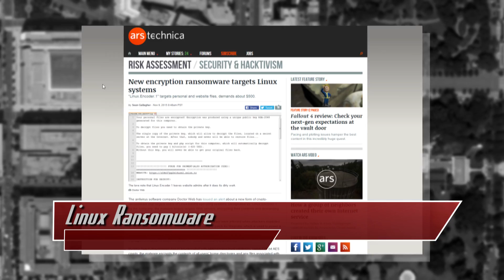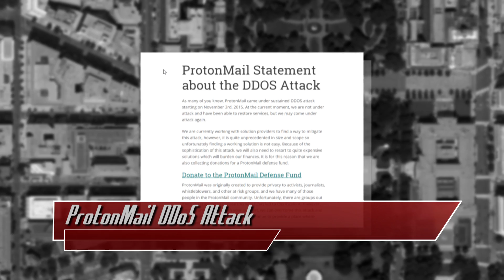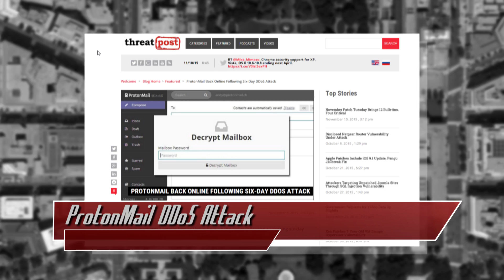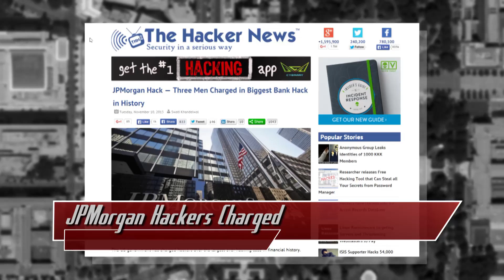ProtonMail Encrypted Email DDoS Attack, Linux Ransomware?! - Threat Wire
Linux ransomware is a thing, ProtonMail gets hit with a denial of service attack, the JPMorgan hackers have been arrested, and someone stopped the NSA from collecting phone call data. All that coming up now on ThreatWire.